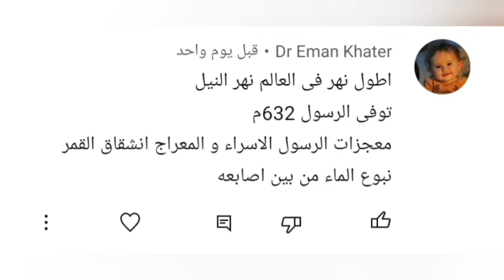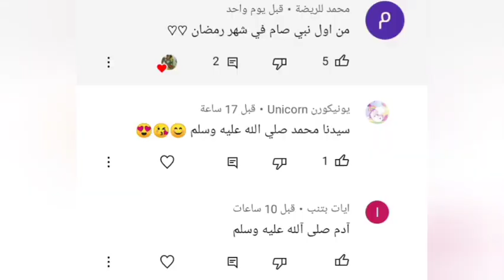طريقة السلايم بالمنزل !! سوينا سلايم للصيف منعش و رائع ! Slime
جربت وصفات المشتركين لصنع السلايم
طريقة صنع سلايم ذهبي رائع بدون صمغ و بدون غراء
طريقة صنع سلايم رائع في المنزل كيف تسوي سلايم في دقائق
طريقة صنع سلايم رائع بمكونات في كل بيت من السكر والماء
طريقة صنع سلايم رائع في اقل وقت بدون غراء بدون صمغ بدون بوركس
طريقة صنع سلايم فلافي رائع بفوم حلاقه مصنوع في المنزل بدون معجون اسنان
اسهل طريقة لصنع سلايم قابل للأكل
اسلايم البالونات
اجمل طريقه لعمل اسلايم في المنزل بأقل التكاليف
طريقة عمل فلافي سلايم في المنزل في دقائق
جربت وصفات المشتركين لصنع اسلايم بدون صمغ بدون غراء
كيف تصنع اسلايم اسفنجي رائع برغوة حلاقة مصنوع في البيت بدون معجون الاسنان
طريقة عمل سلايم بدون غراء و بمكونات موجودة في كل بيت !! how make easy slime no glue
طريقة عمل سلايم
طريقة سلايم
كيف اصنع سلايم بالمنزل
كيف اسوي سلايم بالبيت
سلايم شفاف
سلايم بدون غراء
سلايم بدون بوركس
سلايم بدون صمغ
how to make easy Slime